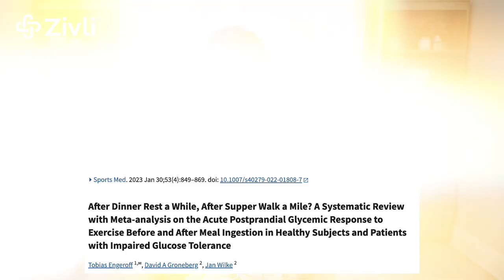Can Walking After Meals ACTUALLY Help Lower Blood Sugar?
Ever feel sluggish or mentally foggy after a meal? This could be a sign that your blood sugar levels are spiking, which, if left unchecked, can lead to long-term health issues like type 2 diabetes.

In this episode, we dive into a simple yet incredibly effective way to lower your blood sugar: taking a walk after meals. It might sound too easy to be true, but the science behind it is solid—just a few minutes of walking can help stabilize blood sugar, boost your energy, and prevent that dreaded post-meal crash.

We’ll explore how this easy habit works, and how even just a short walk can have a measurable impact on your blood sugar levels. Plus, if walking isn’t your thing, we’ve got alternative activities that can offer the same benefits.

Don’t let blood sugar spikes control your day—listen in to learn how making small changes can have a lasting effect on your health and energy.

// 𝙏𝙄𝙈𝙀𝙎𝙏𝘼𝙈𝙋𝙎 //
[0:00] Introduction
[1:06] The Science Behind Blood Sugar Spikes
[1:38] How Walking After Meals Helps
[3:46] Quick Alternatives if Walking Isn’t for You
[4:50] How Can You Make Walking a Habit
[5:30] Final Thoughts and Next Steps

// 𝙍𝙀𝙎𝙊𝙐𝙍𝘾𝙀𝙎 //
Free Ultimate Food Guide | What to Eat to Lower Insulin, Burn Fat, & Build Muscle

// 𝙍𝙀𝘾𝙊𝙈𝙈𝙀𝙉𝘿𝙀𝘿 𝙋𝙍𝙊𝘿𝙐𝘾𝙏𝙎 //
Amazon Storefront